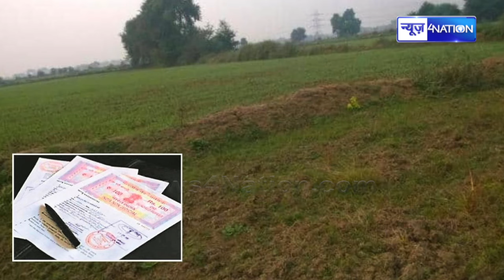Land Survey में अफरा तफरी, नौकरी और काम काज छोड़ ऐसे लोग पहुंचे बिहार..नतीजा क्या निकला...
Land Survey में अफरा तफरी, नौकरी और काम काज छोड़ ऐसे लोग पहुंचे बिहार..नतीजा क्या निकला...BiharNews